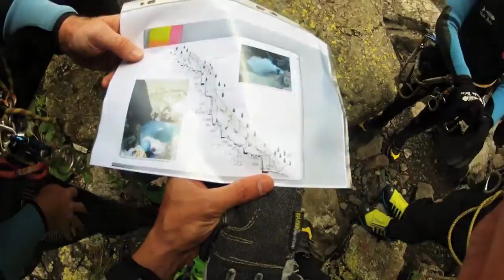Canyon Oules des Freissiniere (Hautes Alpes, 60fps)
Sortie Club 2015/09/11